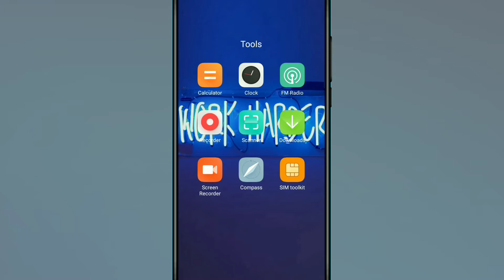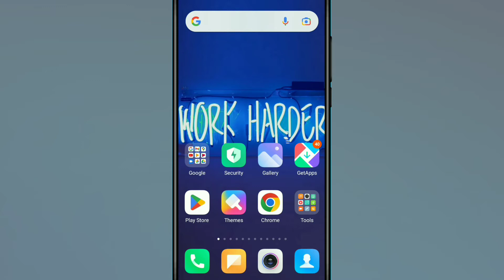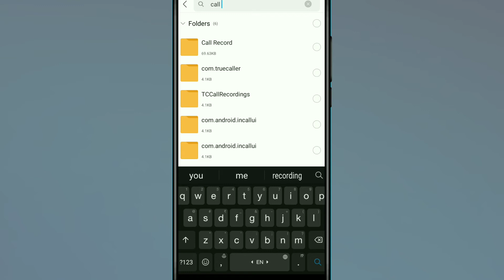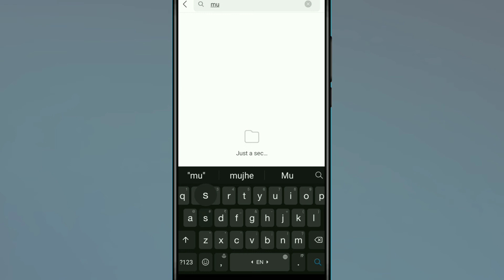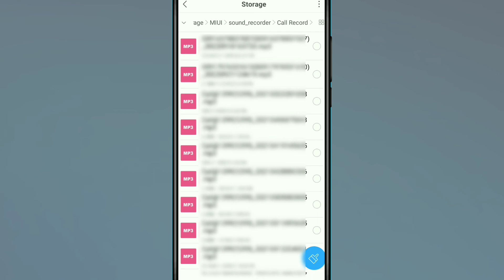Realme Mobile Me Call Recording Kaha Save Hota Hai | How To Find Call Recording In Realme Mobile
About This Video:- Doston Is Video Me Maine Bataya Hai Ki Agar Aapke Paas Bhi Realme Ka Mobile Hai To Usme Aap Log Call Recording Kaise Dekh Sakte Ho Ummeed Karta Hu Ki Doston Ye Video Aapko Pasand Aayegi